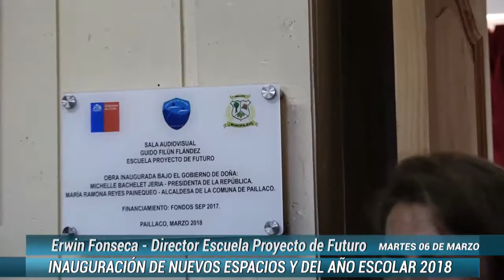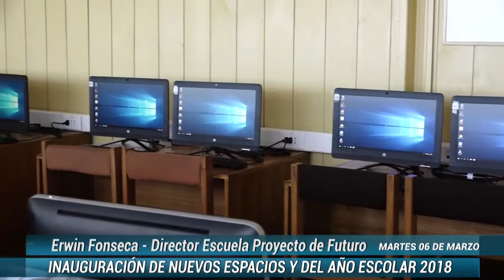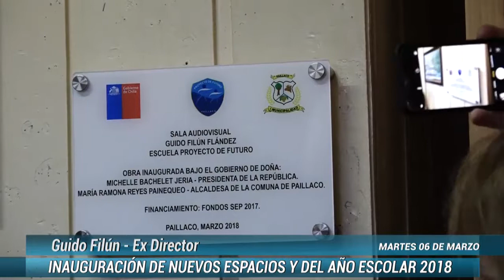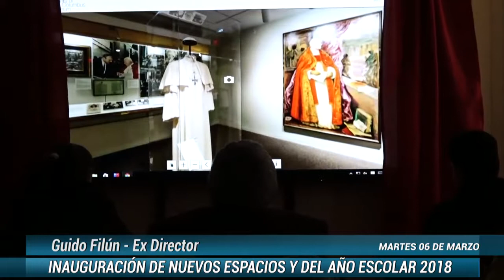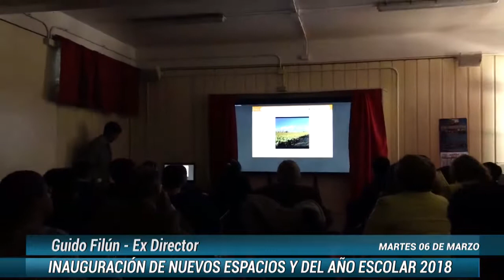Diferencia en Terrenoo - Inauguración año escolar 2018